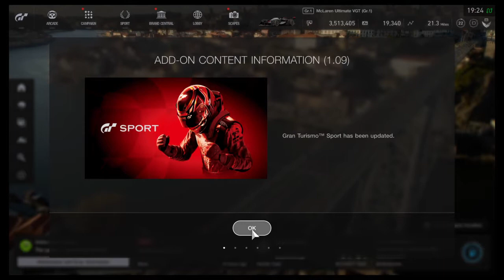Gran Turismo™SPORT - Update 1.09 First Startup